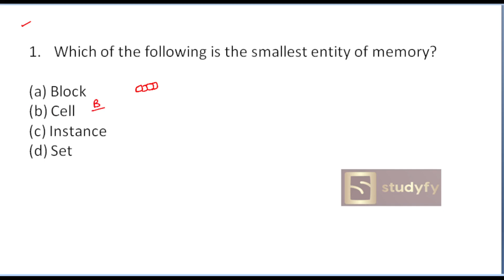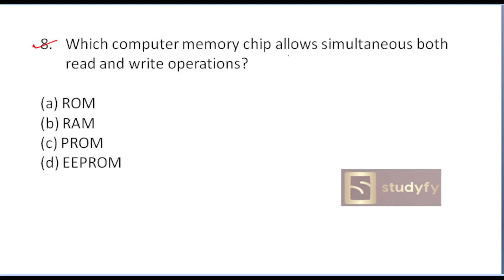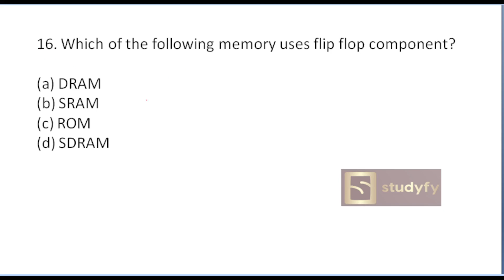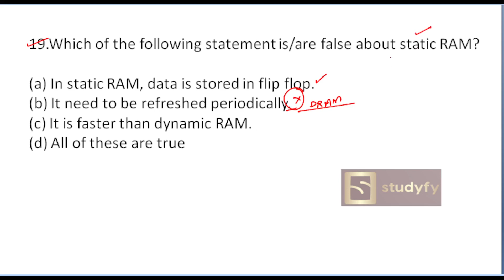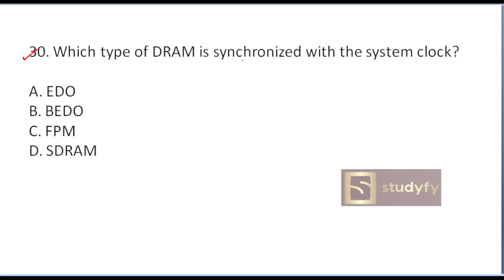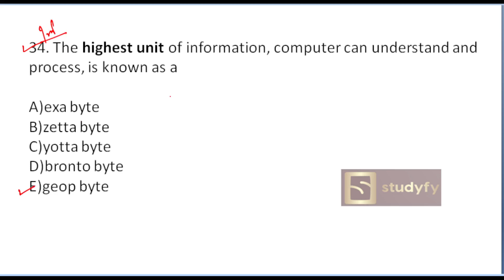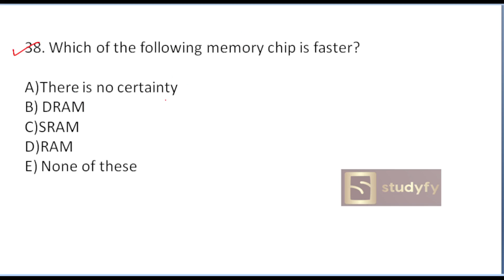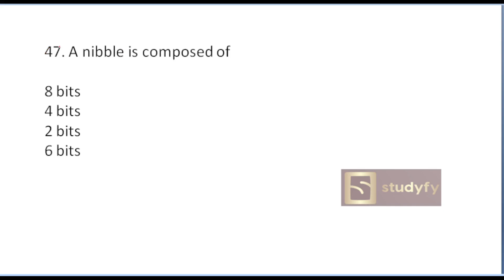Rapid_Series Top 50 l Computer Memory Objectives Questions JOA 939rrb po bank po computer awareness